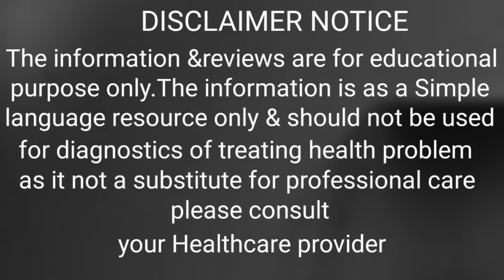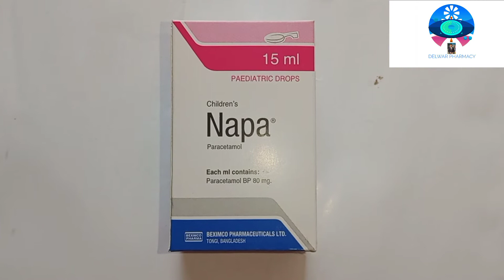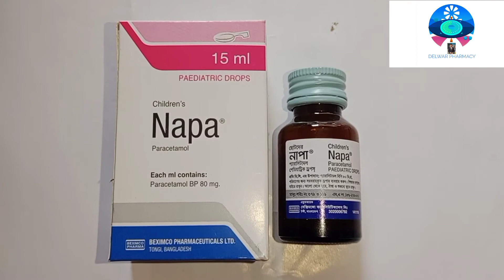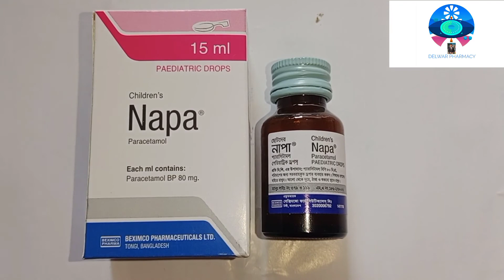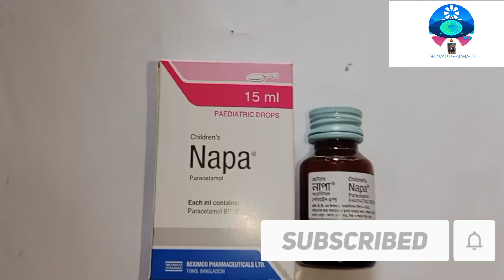Napa pediatric drop children.Beximco pharmaceutical.Delwar pharm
Today Napa date drop children.fever after vaccinating children. beximco pharmaceuticals. I will discuss in detail about the rules of dropping paracetamol dose.

Drug review-napa pediatric
Drug name.napa drop
Group name of medicine -paracetamol
Manufacturing company nane.beximco pharmaceutical
Size.
Price.15 tk

Speaker. Delwar Hossain RMP

Before using any medicine, one must consult a doctor.

Delwar pharmacy
Delwar_pharmacy_napa_drop